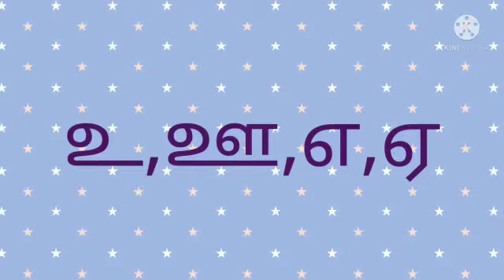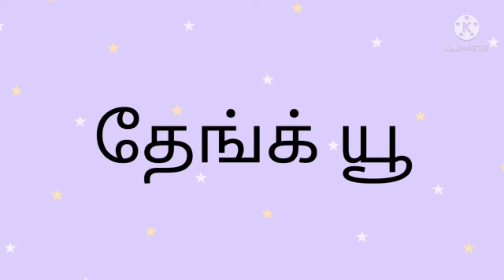UKG- தமிழ் (03.09.2021